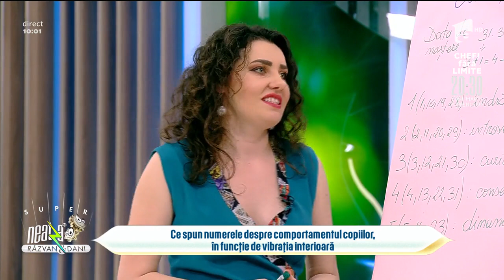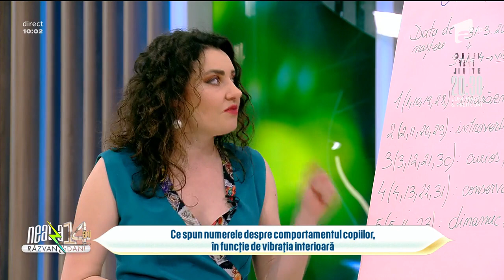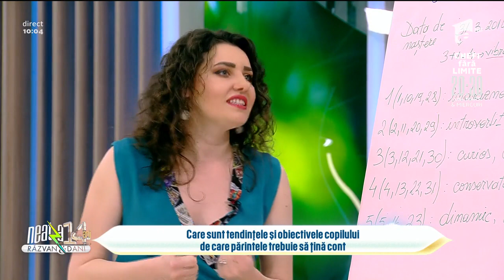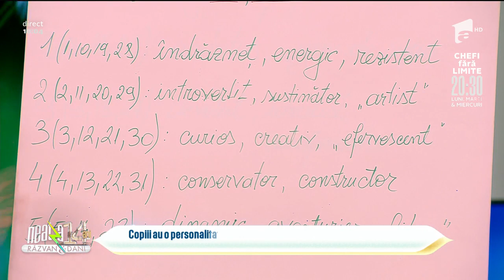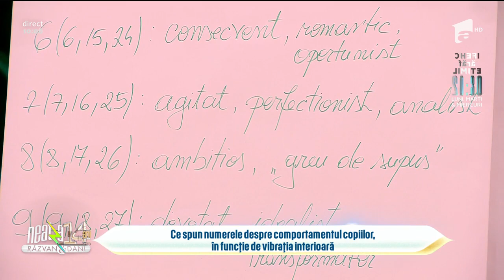Comportamentul copiilor, în funcție de vibrația interioară | Numerologie la Neatza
În ediția din 30 martie 2022 de la Super Neatza cu Răzvan și Dani, numerologul Corina Stratulat analizează ce spun numerele despre comportamentul copiilor, în funcție de vibrația interioară. Care sunt tendințele și obiectivele copilului de care părintele trebuie să țină cont. Copiii au o personalitate puternică și anumite tendințe în comportament, dare de vibrația interioară.